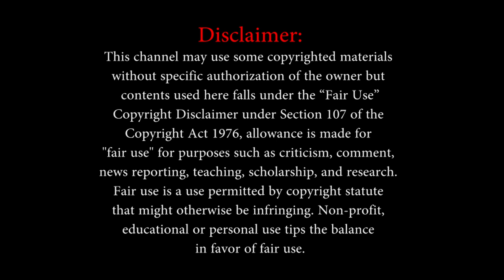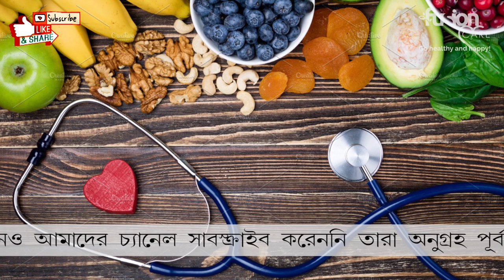ওষুধ ছাড়া সুস্থ থাকার ঘরোয়া উপায় জেনে নিন উপকারে লাগবে - Bangla Health Tips | Fusion Care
আজকের পর্ব : ওষুধ ছাড়া সুস্থ থাকার ঘরোয়া উপায় জেনে নিন উপকারে লাগবে - Bangla Health Tips

নানা কারণে আজকাল সবাই বড় বেশিই ওষুধ প্রিয় হয়ে উঠেছি। অল্প সর্দি-কাশি হোক কী গা গরম, মুঠো মুঠো ওষুধ খেতে যেন সদা প্রস্তুত। হোক না শরীরে ক্ষতি, তবু ওষুধ ছাড়া যেন আমাদের একটা দিনেও শেষ হয়না। মেডিসিনকে এতটাই ভালবেসে ফেলেছি যে রোগ সরাতে সহজ, ঘরোয়া পদ্ধতি র দিকে আমাদের নজরই ফেরে না। কিন্তু এত পরিমাণে ওষুধ খাওয়া যে শরীরের পক্ষে একেবারেই ভাল নয়। তাই ওষুধ ছাড়া সুস্থ থাকার ঘরোয়া উপায় জেনে নিন উপকারে লাগবে।